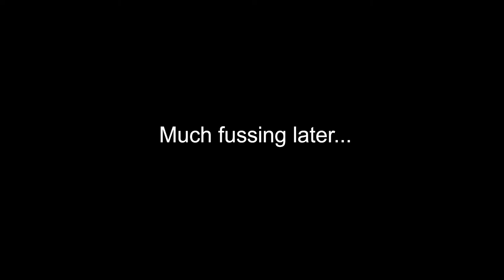Oil Painting Time Lapse | Girl and Purple Iris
My latest oil painting time-lapse is a figurative painting I completed recently.  The model is my daughter last summer in the garden.  The reference photo had such vibrant complementary colors, I couldn't resist painting it!

Painting Details:
"Girl and Purple Iris"
10" x 8"
oil on aluminum panel